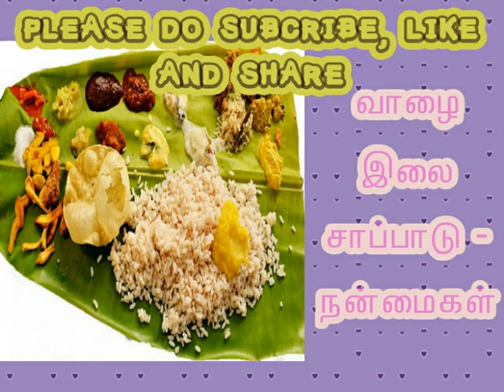வாழை இலையில் சாப்பிடுவதால் கிடைக்கும் நன்மைகள்..!!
eating banana leaf rice,
eating food on banana leaf,
eating banana leaf,
eating on banana leaf
banana shake,
banana chips,
banana hair mask,
banana song,
banana cartoon,
banana video,
banana tree,
banana milkshake,
banana juice,
banana smoothie,
banana,
banana and egg,
banana and milk,
banana art,
banana appam,
banana apple,
banana agriculture,
banana amit bhadana,
banana and milk diet,
banana and honey,
banana and egg recipe,
a banana song,
a banana dinosaur,
a banana hai,
a banana bataye,
a banana shake,
a banana cartoon,
a banana picture,
a banana cake,
a banana a day,
a banana boat,
banana banana,
banana benefits,
banana bajji,
banana boat,
banana bataye,
banana balls,
banana banana song,
banana brain,
banana beauty tips,
banana batao,
b bananas b a n a n a s lyrics,
b bananas song,
b banana b a n a n a,
b bananagaming,
m.o.b banana coco,
a apple b banana,
m.o.b banana cocoa,
mel b banana,
m.o.b banana coco remix,
max b bananaticoco,
banana cake,
banana comedy,
banana cultivation,
banana chips making,
banana charger,
banana carving,
banana cake without oven,
banana custard,
c banana drink water,
studio c banana,
c'est la banana,
banana i c e cream,
c sick banana clip,
c'est la banana minion,
c'est la banana remix,
banana vitamin c,
banana sundae c,
chiclete c banana,
banana diet,
banana dishes,
banana drawing,
banana dance,
banana dosa,
banana dessert,
banana decoration,
banana dikhao,
banana dj,
banana dikhaye,
d.o.d banana,
m&d banana shake,
m d banana twins,
anna d banana,
ride d banana,
take banana d'prince video,
bananas d pryde,
d prince banana,
d&b nation banana,
banana sundae d,
banana eating,
banana egg,
banana eating baby,
banana eggless cake,
banana eating time,
banana egg cake,
banana egg pancake,
banana export,
banana eating monkey,
banana edm,
e banana mea,
laranjas e bananas,
san e banana,
laranjas e bananas remix,
kiwi e banana,
sprite and banana,
torta cioccolato e banana,
pijamas e bananas,
panqueca ovo e banana,
hidratação ovo e banana,
banana fry,
banana face pack,
banana for hair,
banana flower,
banana farming,
banana facial,
banana fight,
banana flower curry,
banana for face,
banana funny video,
banana hobby f-18,
banana hobby f-35,
banana h y f,
bananagaming,
banana game,
banana goa,
banana guy,
banana girl,
banana garden,
banana guru mann,
banana goal,
banana grafting,
banana growing,
dr g banana dance,
ali g banana,
apples g banana,
doctor g banana dance,
g.na banana,
g.na banana lyrics,
g.na banana mv,
g.na banana live,
bananas in pajamas g major,
banana hair pack,
banana hai,
banana hookah,
banana hindi,
banana hacks,
banana hair,
banana harvesting,
banana hairstyle,
banana hindi mai,
banana sundae h,
banana h,
apna banana h,
ram mandir banana h,
la banana h y f,
banana 1h,
banana ice cream,
banana in goa,
banana in pregnancy,
banana items,
banana in hindi,
banana info,
banana island,
banana images,
banana i love you,
banana in hair,
i banana song,
i'm banana 10 hours,
i'm banana lyrics,
i banana split,
i'm banana remix,
i'm banana mlp,
i'm a banana vine,
i love banana,
i go bananas,
i'm a banana song lyrics,
banana jokes,
banana jam,
banana jam recipe,
banana juice in hindi,
bananajamana,
banana juda,
banana jelly,
banana joe,
banana jus,
ray j bananaz,
pb&j banana,
ray j bananaz choreography,
j hope banana boat,
banana j hus,
j stalin banana boat,
banana pancakes j,
j balvin banana,
j city bananas,
j soul banana,
banana kick,
banana ki sabji,
banana ke fayde,
banana king,
banana kheer,
banana kofta,
banana kiwi,
banana ki chatni,
banana kong,
banana kids,
k banana aa,
rated k banana vendor,
allan k banana,
kim k banana powder,
candy k banana,
reggie k banana split,
banana k fawaid,
stereo banana k'o u beogradu,
banana sundae k brosas,
banana leaf,
banana level 1,
banana lover,
banana leaves,
banana leaf art,
banana love,
banana leaf chicken,
banana level 20,
banana leaf food,
banana level 13,
mike l bananas,
death note l banana,
l am a banana,
l.a. beast banana sprite,
banana sundae hugot l,
banana brain l,
banana song l,
l like banana,
banana sundae l,
l'algerino banana,
banana mix,
banana minions,
banana milk,
banana movie,
banana mask,
banana muffins,
banana milk pola,
banana mask for hair,
The Benefits of Eating Food on Banana Leaves,
What Are the Benefits of Banana Leaves?,
Best Benefits
வாழை இலையில் சாப்பிட்டால் ஆயுள் கூடும்